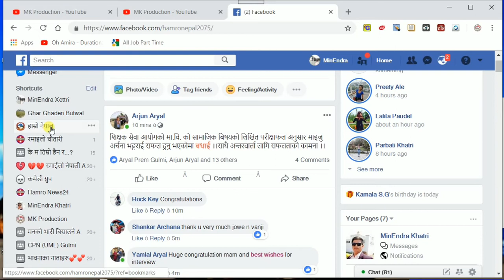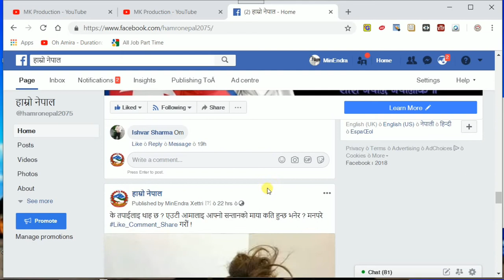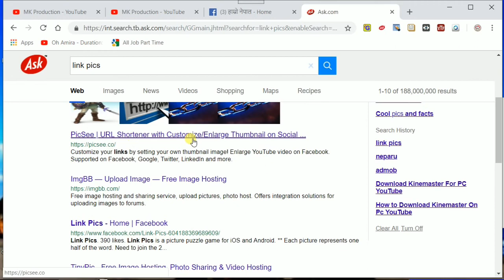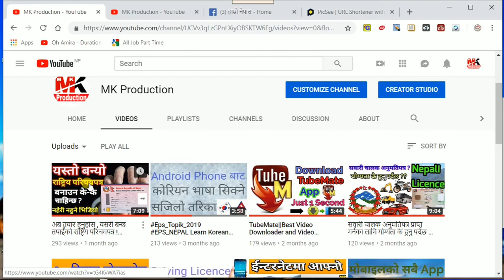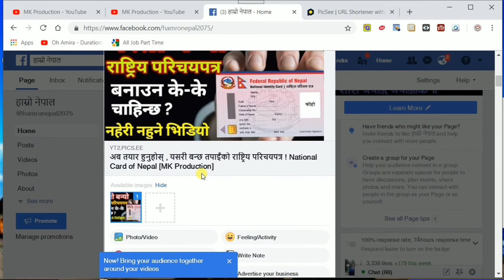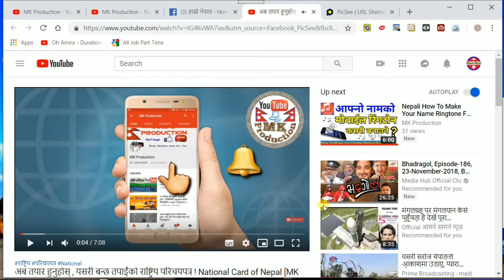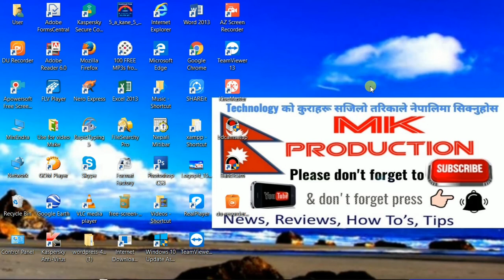How to get large youtube videos thumbnail when shared on facebook [MK Production]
Welcome To MK Production ! Nepali Technical Channel !
Hey Guy's you are Watching now MK Production official Nepali Tech Channel.

MK Production
mk production
Mk production